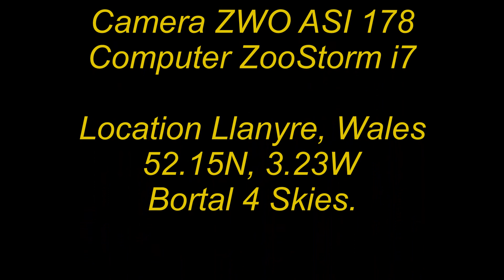An AllSky video from Llanyre 1st December 2021